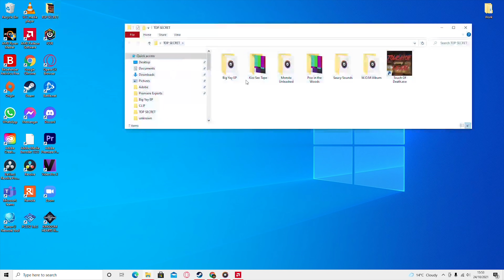W.O.M - Touch of Death (Music Video) 4k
Word of Mouth releases the official music video for 'Touch Of Death'.
Keep an eye out for future releases by following us (@wordofmouthworld).

Filmed & Edited by Jay Harris (QMotive).
Additional Footage by Sinsink.
Mixed & Mastered by Blessed.

Word of Mouth are:

Professor L (@Professorlproductions)
Kizz (@KizzMonsta)
Blessed (@BlessedOfficial)
Sinsink (@Mr.Sinsink)

This will let us know what content you would like to see next!